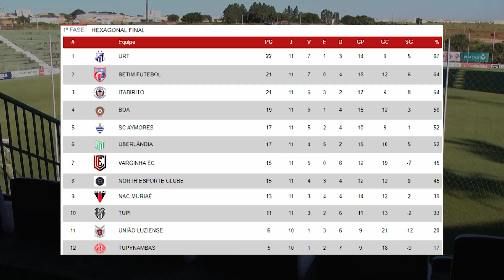Hexagonal final do Campeonato Mineiro pela NTV: módulo II entra em fase decisiva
O módulo II do campeonato mineiro entra na fase decisiva e a NTV, em parceria com a Rede Minas, vai transmitir algumas partidas. Neste sábado, começa o hexagonal final, e um dos jogos que será transmitido é URT x Aymorés.